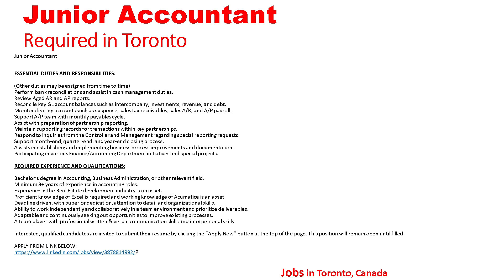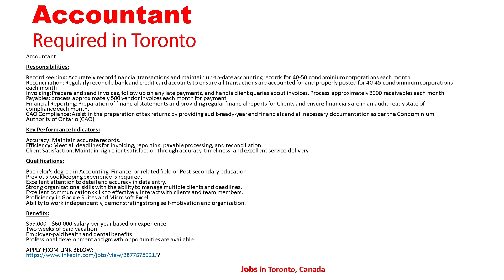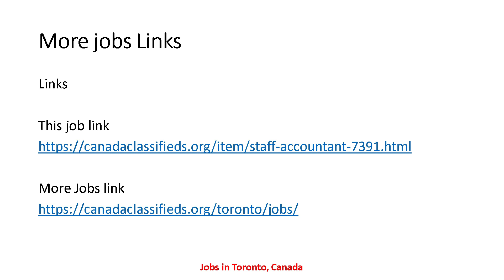JUNIOR ACCOUNTANT IN CANADA| Accounting Jobs in Toronto Canada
JUNIOR ACCOUNTANT REQUIRED IN CANADA | Accounting Jobs in Toronto Canada

job links